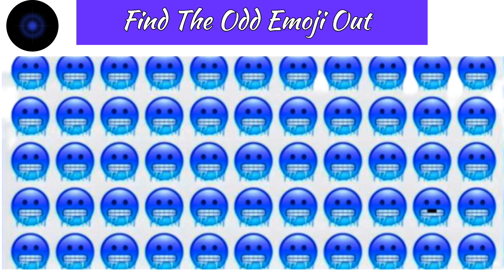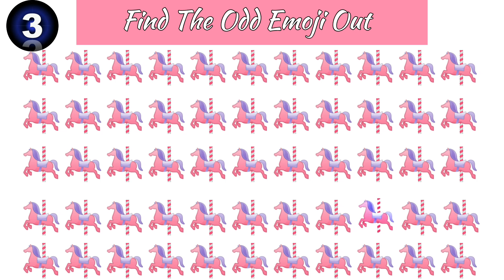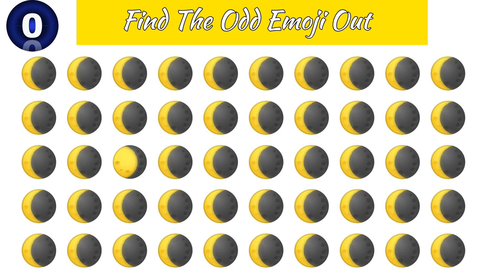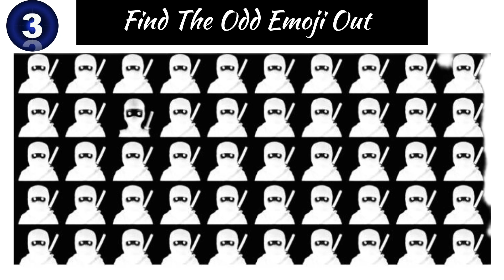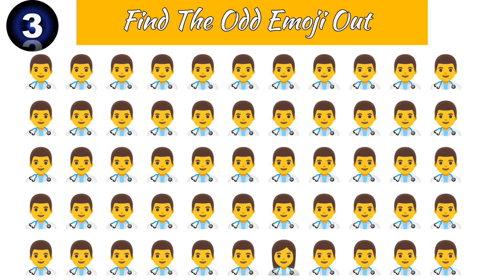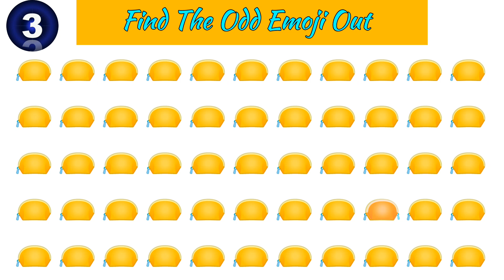Find the odd One out(#12)|Find the odd emoji out|Fine the different emoji|How good are your eyes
Assalam o Alaikum FriendZz...
I m ukasha..
 8 years Old..
 I read in Class 2... Mujhe ye quiz videos banana Acha lagta hai.. tou me ye banata hn Free time me ..
Agar kabhi Koi mistake ho us k Lye Sorry 🙏😋InshaAllah slow slow Achi ban jayn gi videos or b...
Aap logon ko maza ayega khelne me.
Agar videos Pasnd ayen tou video ko Like zaroor kiyaa karen. .mujhe boht kushi hoti hai Likes dkh k.,😋😍🤭